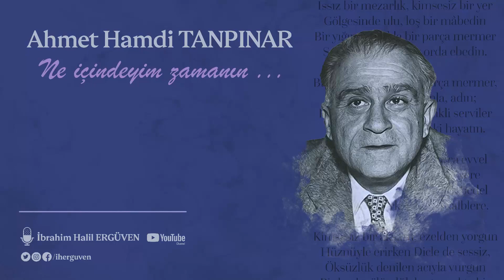Ahmet Hamdi TANPINAR - Ne içindeyim zamanın ...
Şiir                       :  Ahmet Hamdi TANPINAR - Ne içindeyim zamanın ...
Yorum                 :  İbrahim Halil ERGÜVEN
Grafik Tasarım   :  Mehmet OKUTMUŞTUR

Ne içindeyim zamanın,
Ne de büsbütün dışında;
Yekpâre, geniş bir ânın
Parçalanmaz akışında.

Bir garip rüyâ rengiyle
Uyuşmuş gibi her şekil,
Rüzgârda uçan tüy bile
Benim kadar hafif değil.

Başım sükûtu öğüten
Uçsuz bucaksız değirmen;
İçim muradına ermiş
Abasız, postsuz bir derviş.

Kökü bende bir sarmaşık
Olmuş dünya sezmekteyim,
Mavi, masmavi bir ışık
Ortasında yüzmekteyim.